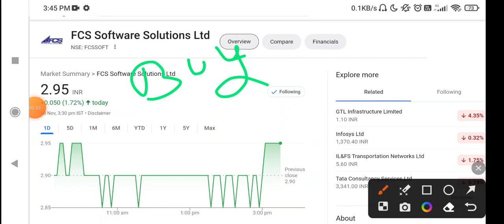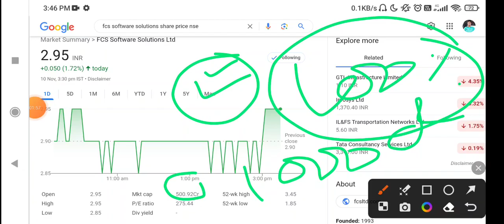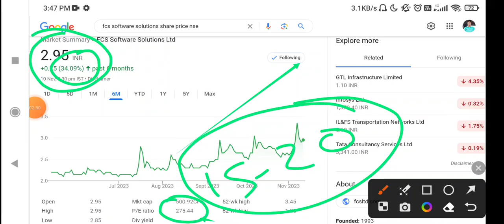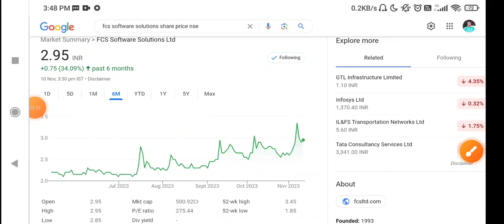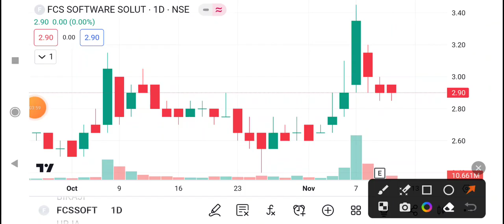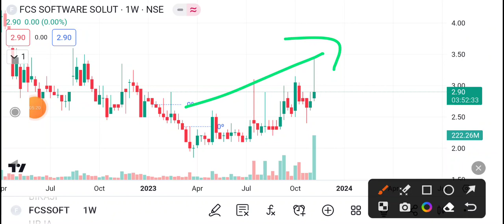FCS Software Share Latest News Today, Fcs Software stock latest News today